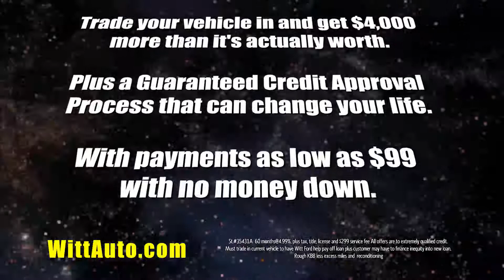Witt Ferris Bueller 6 18